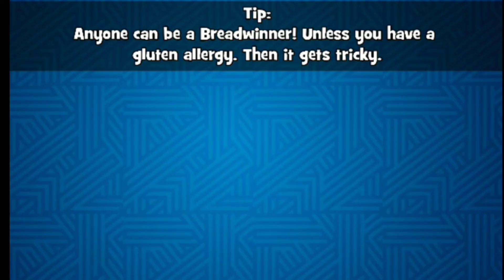Harvey Lvl 10 (Bem Selvagem) | Nickelodeon Power Packed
Mostrando todas as cartas que ganhei até passar o Harvey nível 10

Nickelodeon Power Packed é um jogo de cartas, do Universo da Nickelodeon. Nele, você pode criar Decks de cartas para derrotar outros oponentes com cartas de seus shows favoritos, incluindo: Bob Esponja, BreadWinners, Sanjay e Craig, As Tartarugas Ninja, e muito mais.
Suba de nível com seus heróis; avançe no modo história; ou jogue partidas livres para conseguir mais cartas poderosas para o seu deck, para se tornar o mestre das cartas.